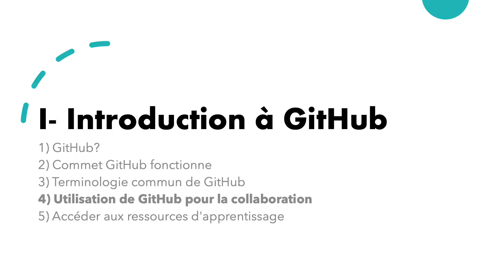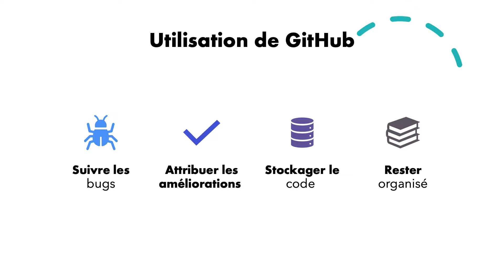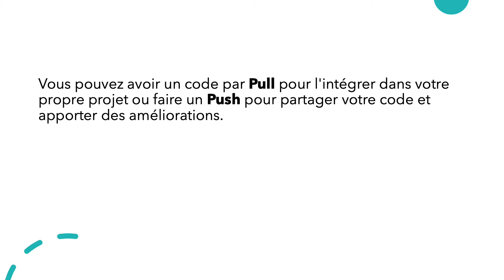4- Utilisation de GitHub pour la collaboration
Le contrôle de version devient rapidement une compétence essentielle pour les data scientists. Dans cette formation, apprenez à tirer le meilleur parti de GitHub, non seulement en tant que repository de code, mais également en tant que ressource pour trouver des logiciels et se connecter à une communauté engagée. Passez en revue les concepts fondamentaux de GitHub, du fonctionnement réel de GitHub à la terminologie clé, en passant par la manière dont GitHub facilite la collaboration pour les projets de science des données. Découvrez comment utiliser efficacement les référentiels dans GitHub, y compris comment créer et cloner un référentiel et résoudre les problèmes de fusion courants. De plus, apprenez à créer un solide portefeuille de science des données avec GitHub, à contribuer à des repos open source, et plus encore.
✅ Compétences à acquérir: Contrôle de version, GitHub, Développement de logiciels.